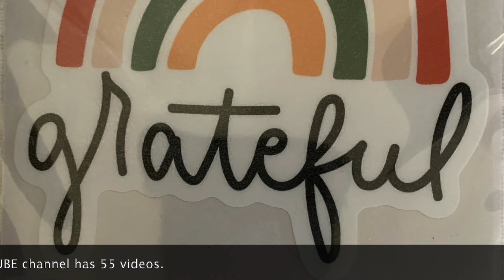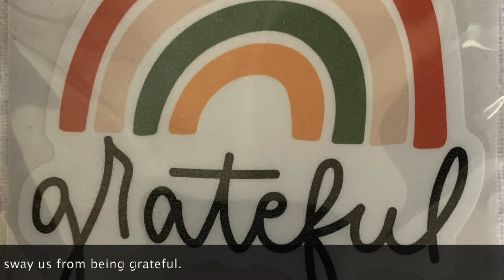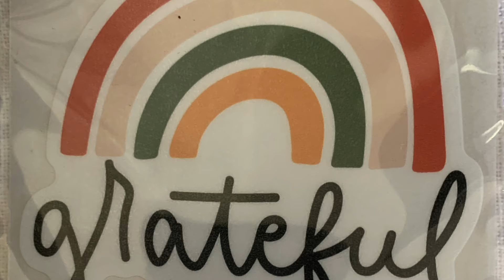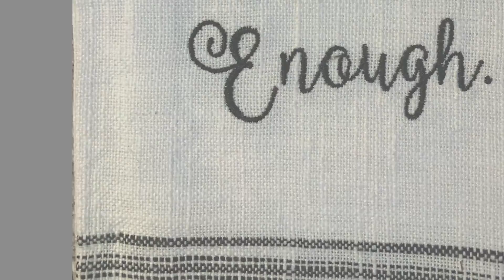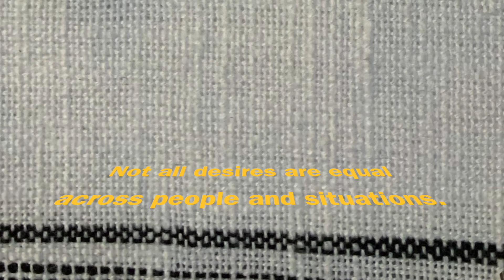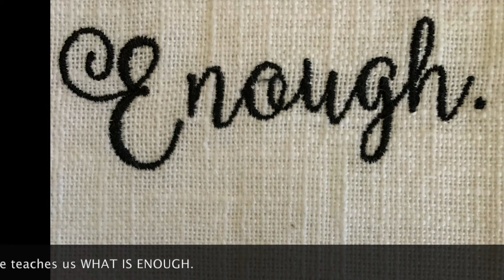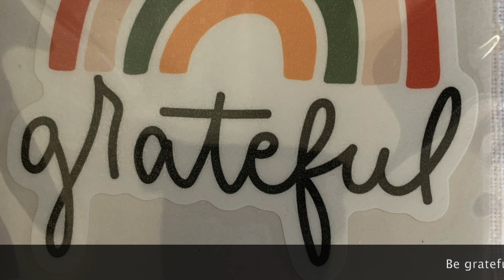Gratitude Is a Teacher for Us to Moderate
This video is about the psychologyofdesire with regard to understanding gratitude.